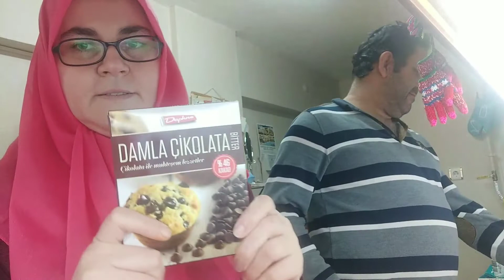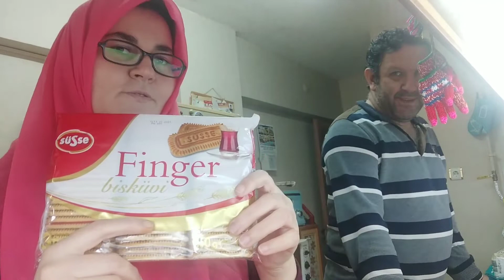Dev ramazan alış verişi yüze vurur ifadesi karısının bı tanesi 😜😜